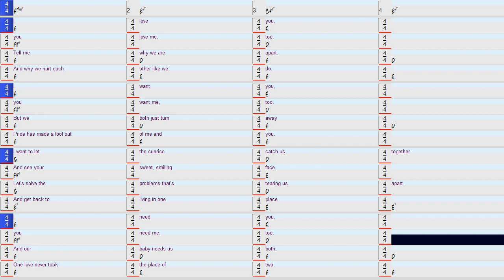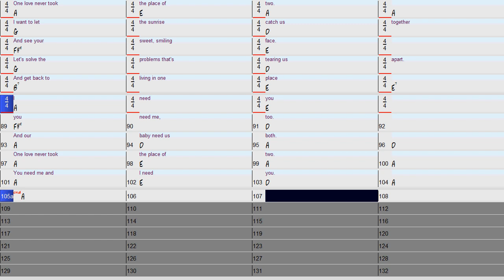I Love You, You Love Me Too Guitar Duo